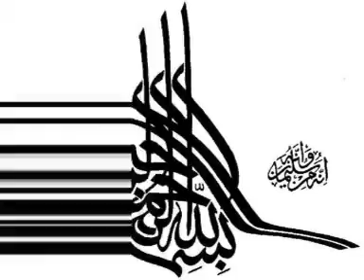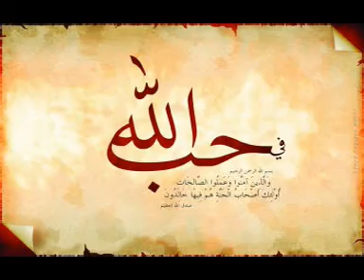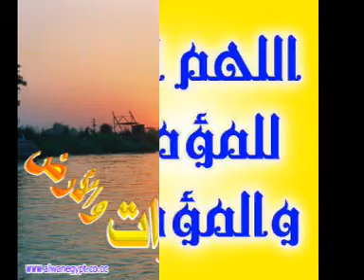سورة الهمزه كاملة السديس SURAH- AL HUMAZAH abed alrahman alsudais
سورة الهمزه  كاملة لشيخ السديس SURAH- AL HUMAZAH   abed alrahman alsudais

سورة الهمزه كاملة بصوت الشيخ عبد الرحمن السديس تلاوة جميلة
وبـعد سورة الهمزه الاذان لشيخ مصطفى أسماعيل من القاهره 1964

السديس ..ماهر المعيقلي..الحصري..الحذيفي..محمد جبريل..سعود الشريم..
سعد الغامدي..عبد الباسط عبد الصمد..المنشاوي..احمد العجمي..ابو بكر الشاطري
هاني الرفاعي..محمد ايوب..عبدالله بصفر..مشاري العفاسي..عبد المحسن القاسم
الطبلاوي..عواد الجهني..براهيم الاخضر..محمود علي البنا

سورة الهمزه  كاملة بصوت الشيخ عبد الرحمن السديس القران الكريم الحرم المكي مكه المكرمة الحرم النبوي المدينة المنوره ثلاوه خاشعة قراءه مبكيه و مؤثره المصحف الشريف سبحان الله و الحمد لله و الله اكبر اللهم اعز الاسلام والمسلمين

SURAH -AL HUMAZA     Quran Muhammad Koran Prophet Imam Ramadan Convert Sheikh Holy Ahmed Arabic Moses Coran Kóraninn Kur'ani Koran Коран Corán Koraan quran Koran
Alcorão Корана কুরআন Каран குர்ஆன் คัมภีร์กุรอาน Kuran Korán ఖురాన్ Corán ყურანის Koranen Коран Coranul Korán Koranen куран 古蘭經 古兰经 הקוראן કુરાન Quran Koraani Kinh Qur'an Alcorà ಖುರಾನ್ Kuran 꾸란 Korāns Quran Quran Koranas Quran Куранот